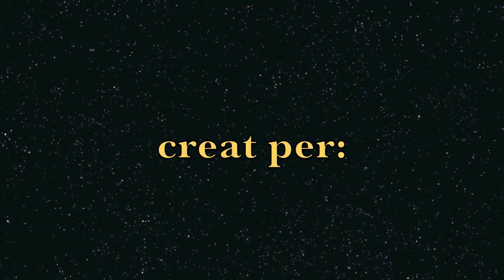Traffic Light Night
Animació 3D creada per Clara Reig i Mireia Prats. 2n de Comunicació Audiovisual. Universitat Pompeu Fabra. Juny 2011.

3D Animation created by Clara Reig and Mireia Prats. 2nd course of Audiovisual Communication. Pompeu Fabra University. June 2011.